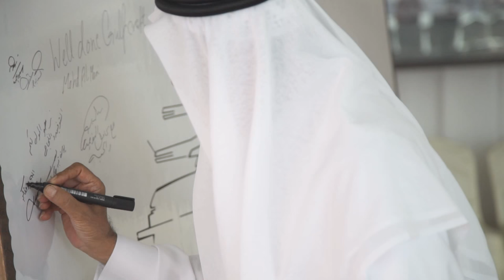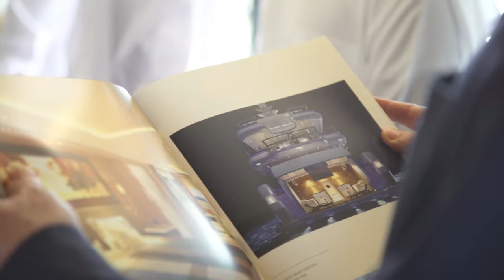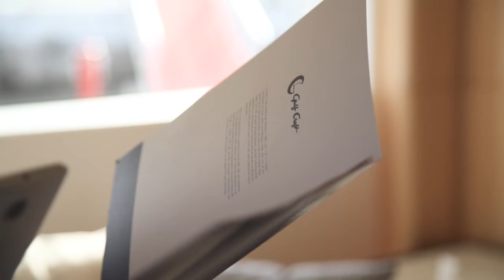Unveiling the Majesty 155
Under the patronage of His Highness Sheikh Saud bin Rashid Al Mu’allah, member of the Supreme Council of the UAE and Ruler of Umm Al Quwain, Gulf Craft unveiled the Majesty 155, the shipbuilder’s largest-ever superyacht yet.

The unveiling at the Majesty Yachts shipyard in Umm Al Quwain, UAE proved to be a welcome addition to the ever-expanding Gulf Craft portfolio, and served as further testament to the company’s decades-old, trust-based consultative approach to growing its business.

Gulf Craft’s largest and latest addition to its Majesty Yachts brand also clearly demonstrates the company’s continuous dedication to the luxury yacht market.